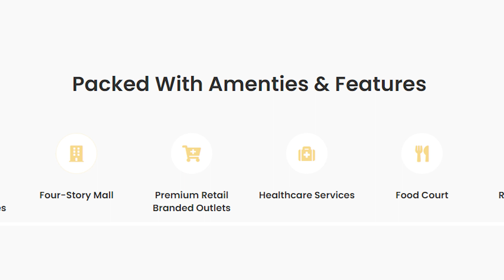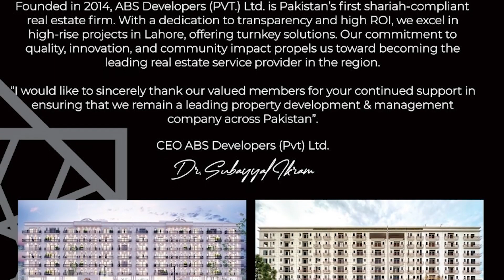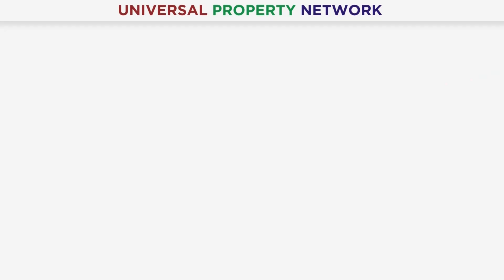Pearl One Courtyard | Exclusive Interview With MD Of ABS DEVELOPER'S | Earn 20 Lac To 1 Crore | 2023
Pearl One Courtyard, a monumental project helmed by ABS DEVELOPER'S, is setting new benchmarks in Bahria Town, Lahore. As the zenith of both luxury and affordability, it's anticipated to dominate Lahore's skyline as its tallest structure. A testament to this groundbreaking endeavor is an enlightening interview with the MD of ABS DEVELOPER'S, Dr. Humble Ikram, which is a must-watch for every prospective investor. This video promises an in-depth dive into the project's nuances, underlining its unparalleled offerings. Situated on the main boulevard of the Tipu Sultan block, its location is both strategic and splendid. From the budget-friendly yet spacious 1-bedroom apartments to the expansive 3-bedroom units, Pearl One Courtyard caters to a myriad of residential preferences. Complementing Bahria Town's ethos of upscale, contemporary urban living, this project stands as a golden investment opportunity, offering more than just homes - it promises a lifestyle.

Mr. Hafiz Muhammad Bilal